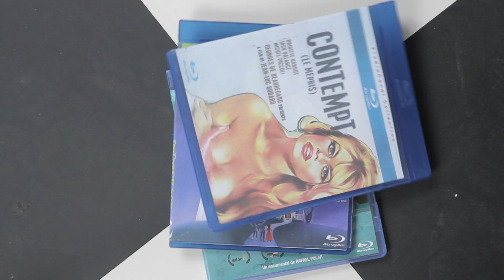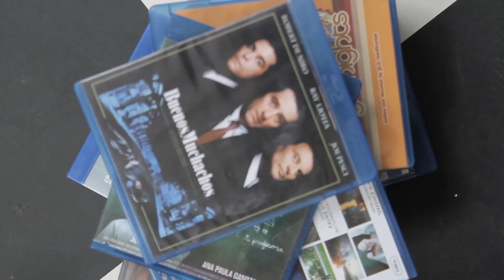Las Crónicas Cinéfilas del Chino Pinto - EP. 7 - Especial de "Como En El Cine"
Episodio 7 de Las Crónicas Cinéfilas del Chino Pinto. Producida por Señor Z. En este episodio hablan sobre la película "Como En El Cine".